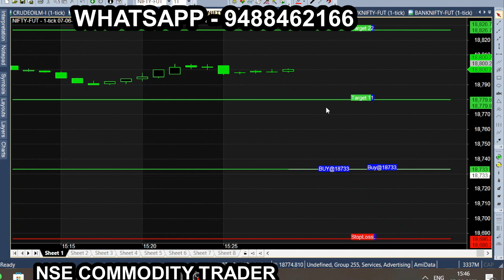Nifty and Bank Nifty Intraday Calls Performance | June week analysis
Nifty and Bank Nifty Intraday Calls Performance | June week analysis | Monday, Tuesday, Wednesday 1st Call Performance.